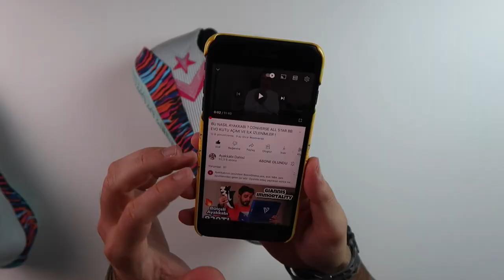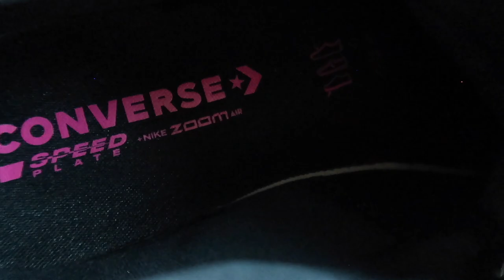CONVERSE'DEN BİR AYAKKABI DAHA ALDIM, 1650TL'YE İNDİRİMDEN BASKETBOL AYAKKABISI NASIL ?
converse basketbol ayakkabısı indirim kargo inceleme all star bb jet striped